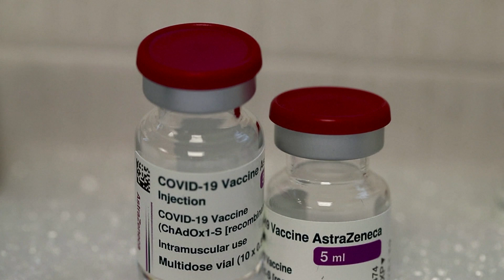ผู้ป่วยมะเร็งควรรู้ ก่อนฉีดวัคซีน โควิด-19 l สุขหยุดโรค l 09 05 64